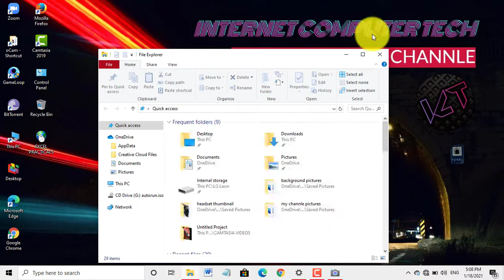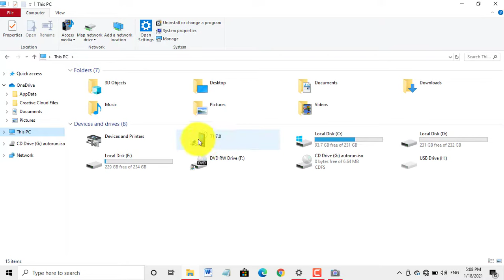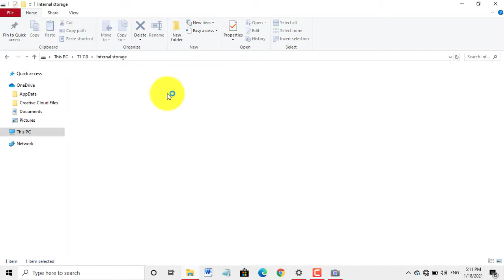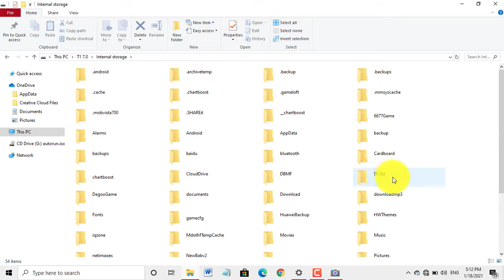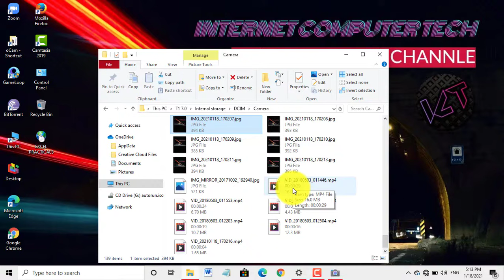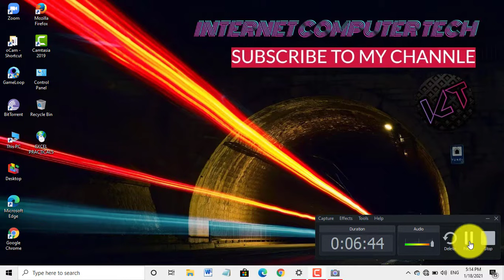How to send photos and videos in to computer sinhala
Internet Computer Tech#crad magic